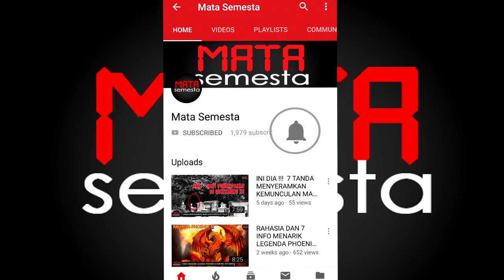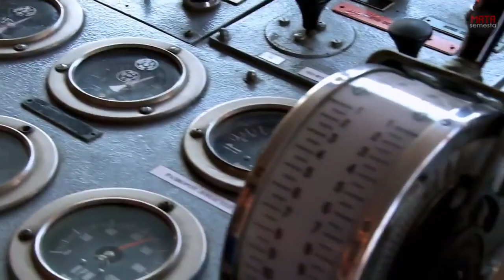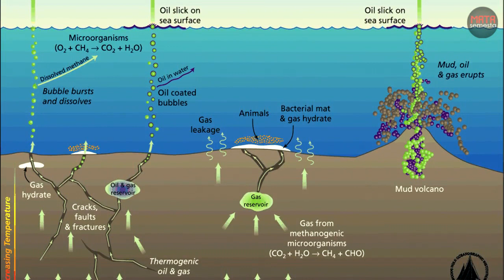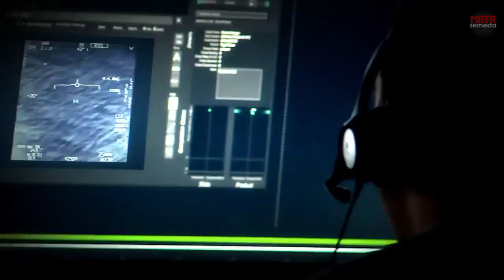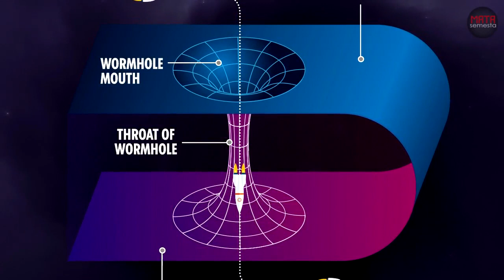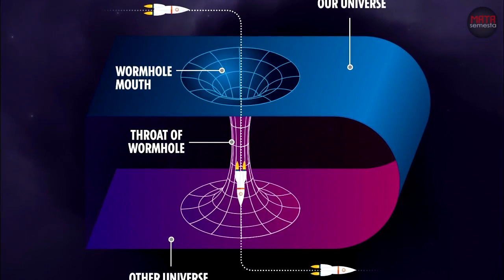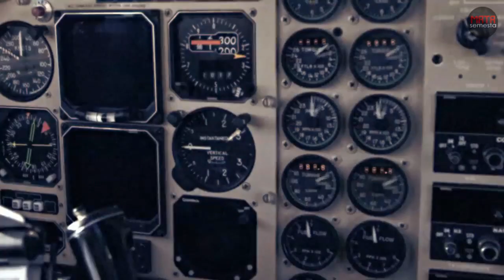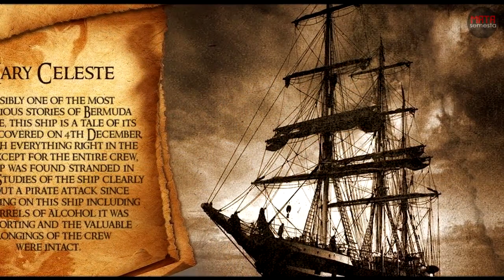Segitiga Bermuda !! Benarkah Ada Alien Dan Monster Laut Di Sini ?!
Hai teman-teman Mata Semesta ketemu lagi nih sama mimin,
Lagi pada gabut gak nih? kalo lagi gabut mending disini aja nonton video terbaru dari Mata Semesta.
Kali ini mimin mau bahas tentang misteri sebuah kawasan di samudra atlantik.
Kalian pasti sudah pernah mendengar nama segitiga bermuda kan? Ya, sebuah kawasan yang sudah sangat mendunia akan misterinya.
Kalian tentu penasaran kan kira-kira misteri apa saja yang akan kita bahas kali ini.
Kalau begitu gak usah lama-lama lagi langsung saja yuk kita bahas.
Berikut adalah beberapa misteri tentang segitiga bermuda yang sudah tim mata semesta kumpulkan.
Oia jangan lupa aktifkan tombol LONCENG ya agar kalian tidak ketinggalan video terbaru dari Mata Semesta.

Mata Semesta menyajikan info seputar peristiwa dan kejadian di seluruh dunia. Membahas segala keanehan dan keunikan yang ad di dunia